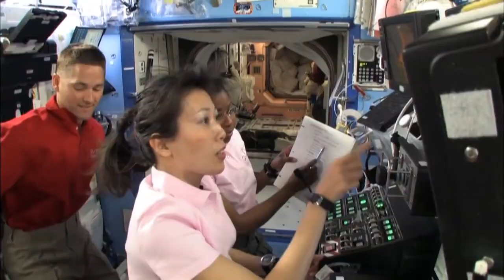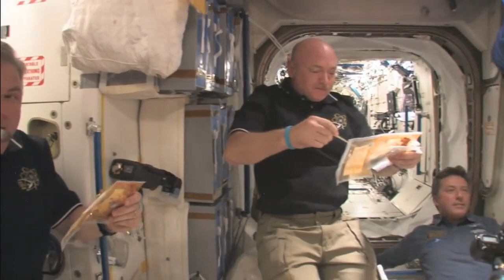Space to Ground The Beginning of Tomorrow 11 23 20182